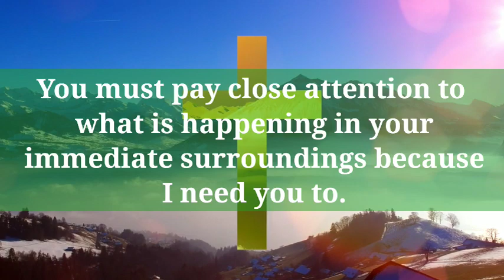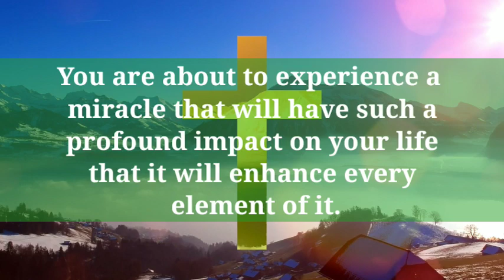🔴 God Message Today || God says this person will break your trust again and again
Hello viewers

we will provide you a nice video. We will keep you updated about what God wants to say to you.  We hope you will like our video.  You must also tell us which videos you like the most.  Thank you very much for your visiting our channel.  We will keep bringing you the best of the best videos.